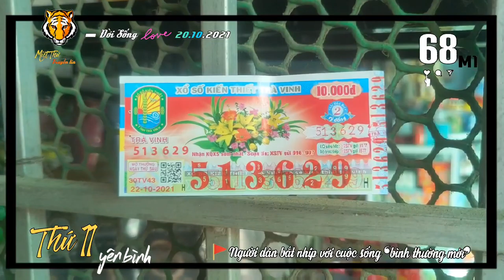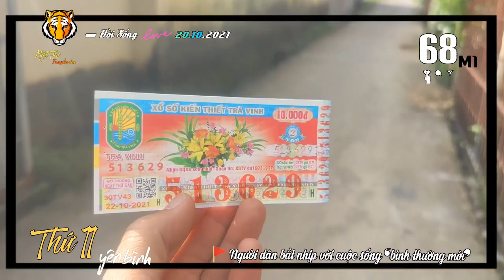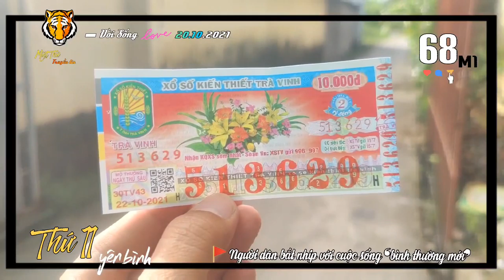▰68M1🐯 ▪ 20.10🚩 NGƯỜI DÂN THỨ 11 BẮT NHỊP CUỘC SỐNG ❛BÌNH THƯỜNG MỚI❜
🔰 ĐờiSống 🐯 68M1▪20.10🚩 THỨ 11
      Miệt Thứ - Thứ 11 truyền tin:
  ▰🎥 Những hình ảnh mọi người đang xem
được ghi nhận tại ThịtrấnThứ11, khu
vực ChợThứ11 vào sáng 20.10.
 ▪Cửa hàng kinh doanh thực phẩm,
      ăn uống, buôn bán nhỏ lẻ, khu vực chợ
      tạm trên địa bàn đã trở lại với công việc.
      Người dân nhanh chóng bắt nhịp với
      cuộc sống ❛bình thường mới ❜nhưng
      cũng không lơ là phòng dịch.
▪Khu dân cư TTTM Thứ11 giải phóng
      khuôn viên hàng ba, tiến hành làm lộ
      thông thoáng kiên cố tạo cảnh quan
      đô thị.

  💡🎥  AkiQuang